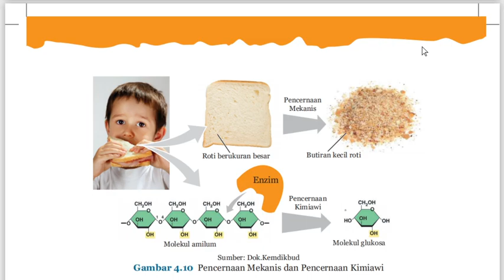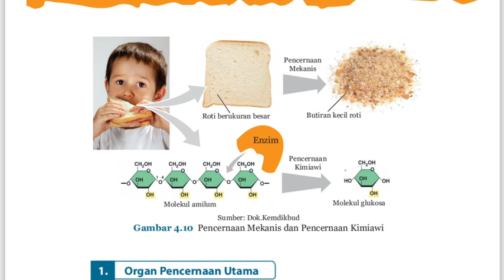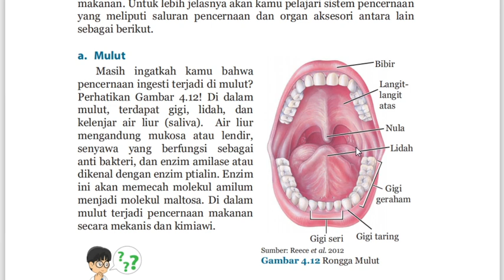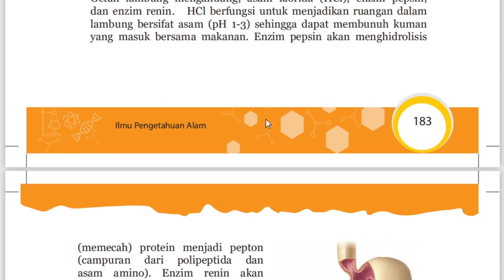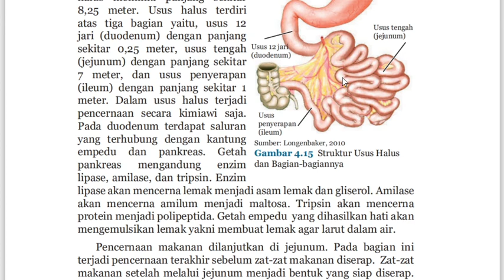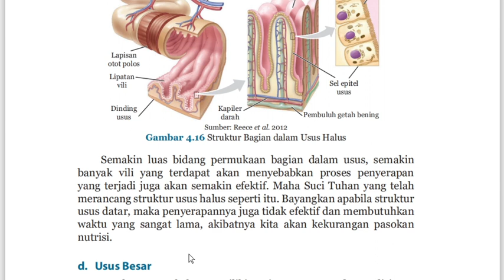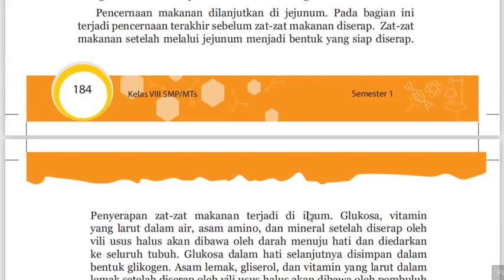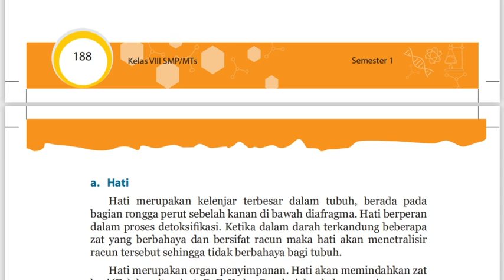8 A/B (IPA) - JUM'AT, 06 NOVEMBER 2020